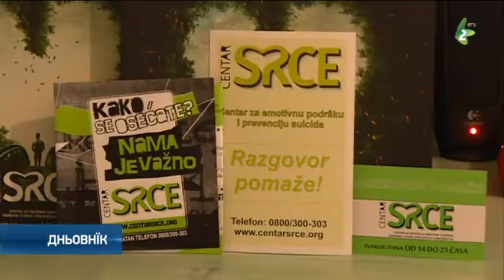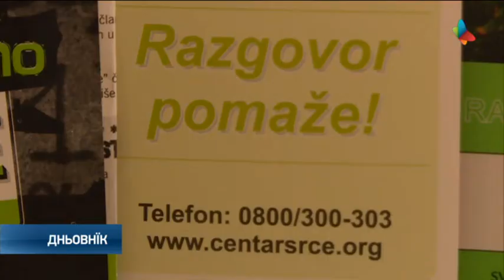Prevencija suicidu - Превенция суициду